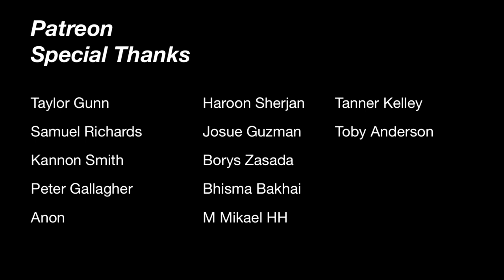Squat everyday Day 1185: Breathing push-ups